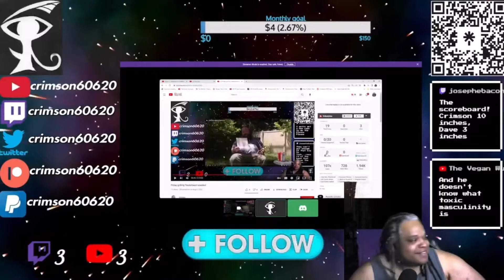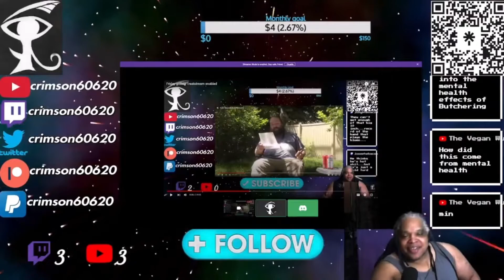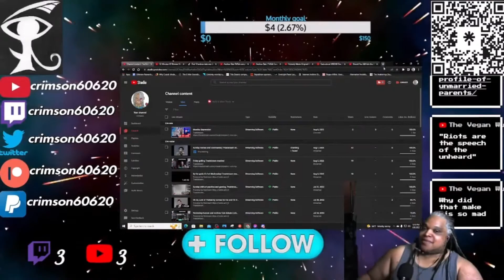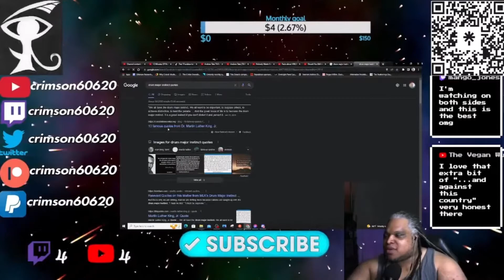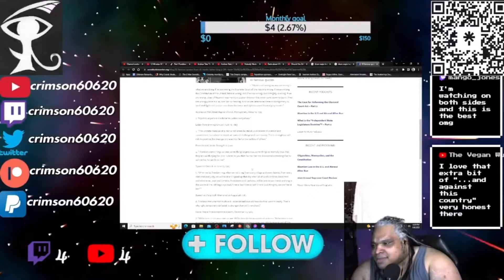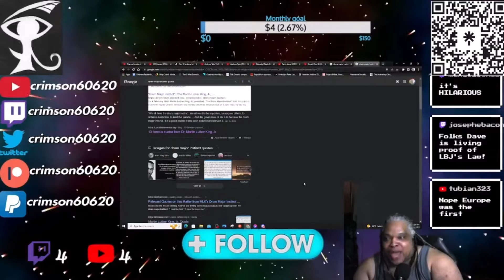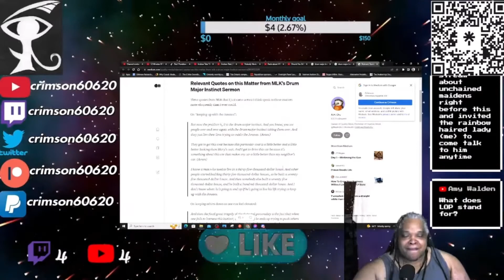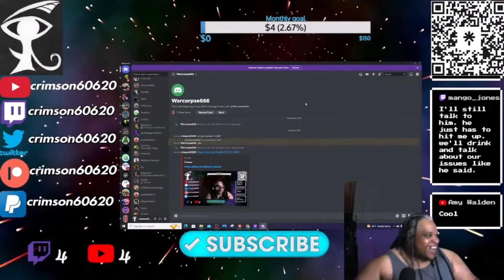Lord of Patriarchy gets owned